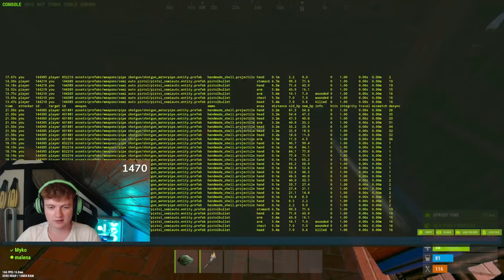NEW RUST TWITCH HIGHLIGHTS & FUNNY MOMENTS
Welcome, dear viewers. We present to you the most beautiful Clips of the beautiful and wonderful game RUST . We received many valuable videos for this game, and then we install it again to present it to you with the best Highlights and funny Moments from it.

Video Game Rust Monting By : Rust Cool Team
Using GTX 1050 TI 4 GB Of GPU
Intel I5 3EME GEN of CPU